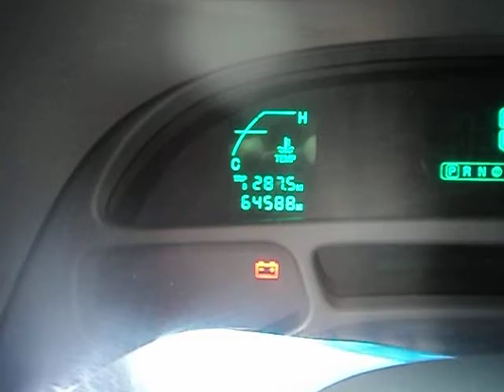2003 Cadillac DeVille- with NORTHSTAR V-8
This is just a short video of our latest purchase, a 2003 Cadillac DeVille with under 65,000 original miles. It was traded in at a Cadillac dealership and we just could not pass it up. All options work and the NORTHSTAR V-8 performs flawlessly and the automatic transmission shifts smooth as silk. It is in really good shape for a car eleven years old, and I bought it for my wife to do grocery shopping and errands in. We can see why so many Cadillac enthusiasts enjoy these beautiful machines with such a beautiful ride. Very Impressive Automobile.